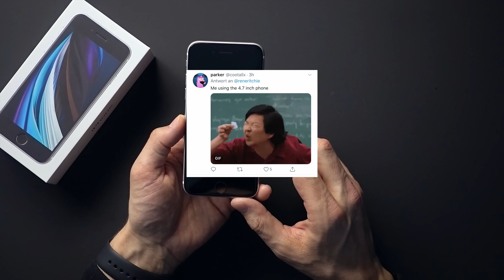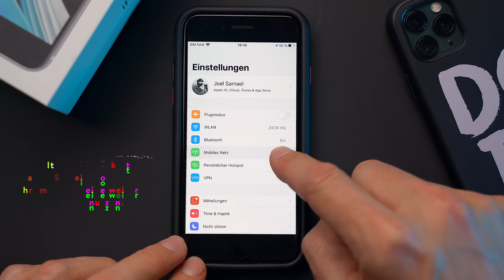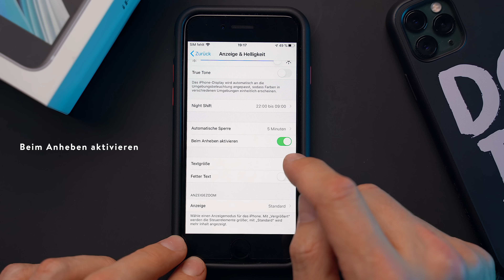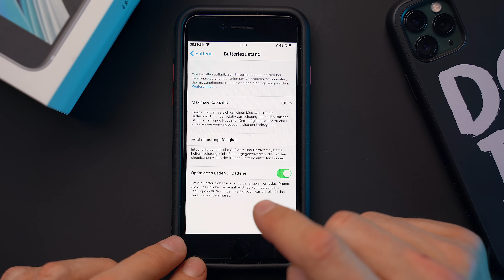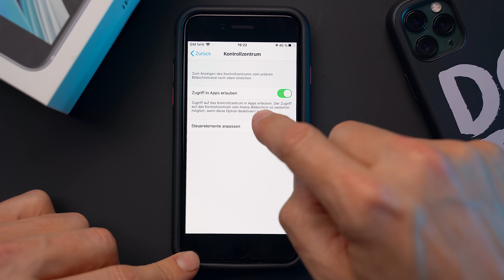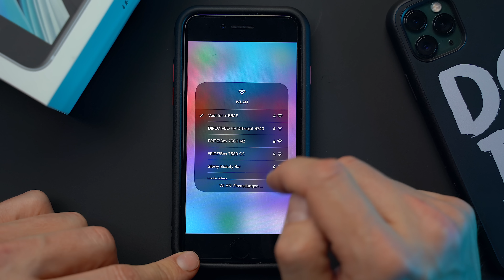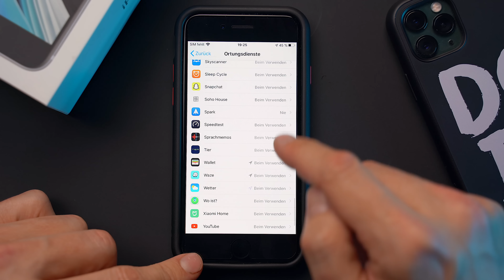iPhone SE (2020) - UNBOXING & 11 TIPPS ZUM EINRICHTEN!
In diesem Video: iPhone SE 2020 - Unboxing, 11 Tipps zum Einrichten und meine Meinung! Viel Spass!